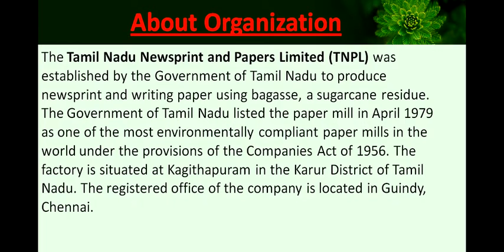Tamil Nadu Newsprint and Papers Limited Recruitment Application Form 2015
Tamil Nadu Newsprint and Papers Limited Recruitment For 28 General Manager and Various Post Application Form 2015